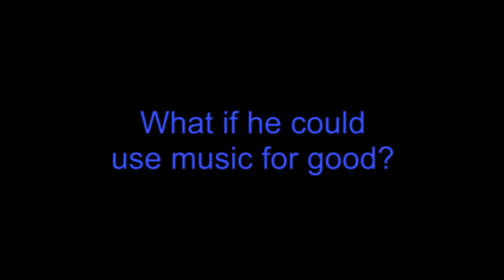gym trainer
a vox pop for the webdoc the 21Hours Experiment